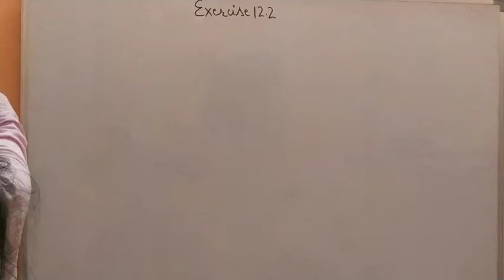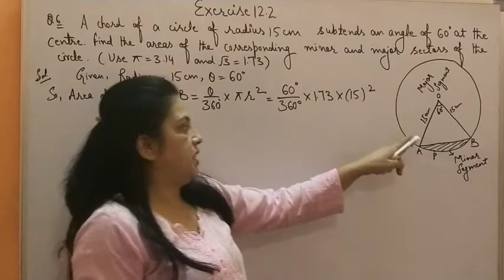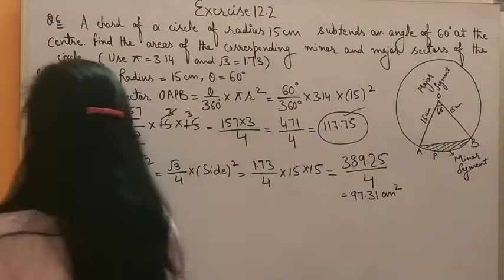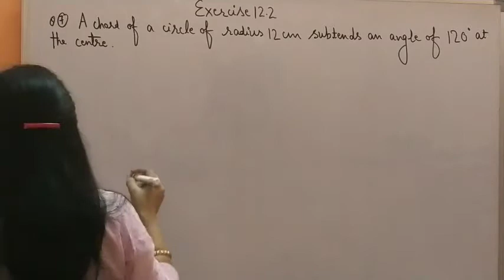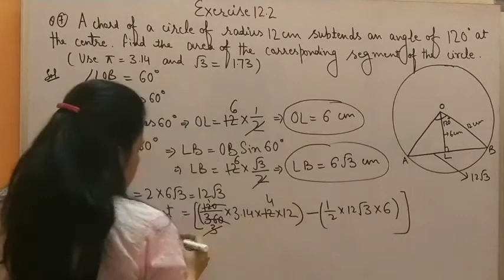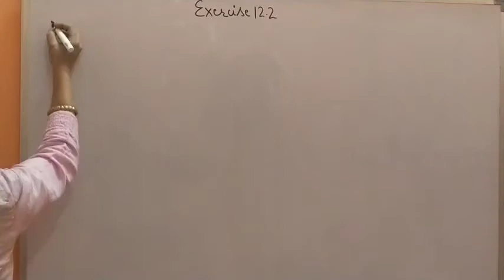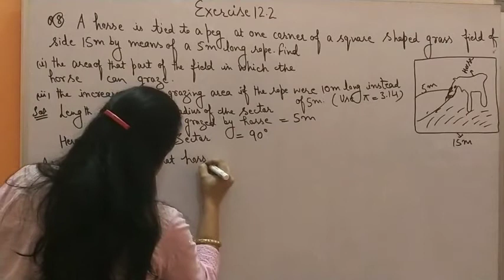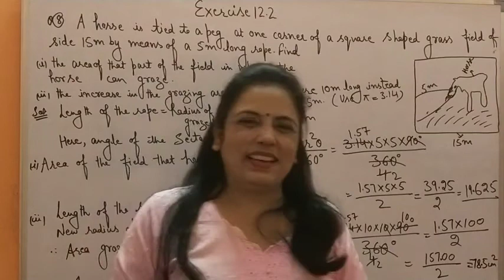Chapter 12 | Areas Related to Circles | Exercise 12.2 (Class 10th) || RPAD TO SUCCESS